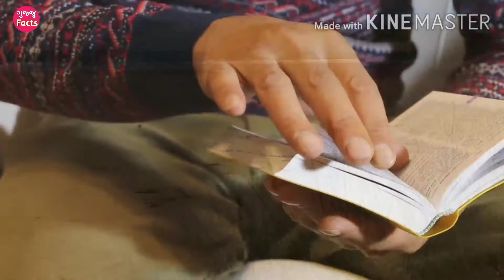શું તમને ખબર છે? આઇસક્રીમની શોધ ક્યારે અને કોણે કરી? | When and who invented ice cream? |Gujju Facts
Hello Friends, Gujju Facts માં સ્વાગત છે તમારું...